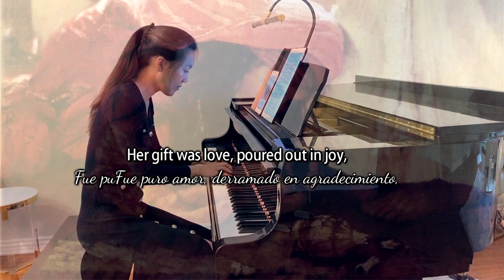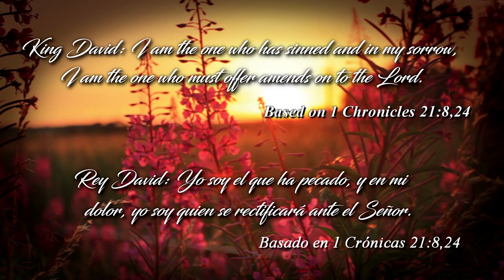THE ALABASTER JAR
by Craig Courtney-BeckenhorstPress
Vallejo Drive Church Chancel Choir
Helene Quintana, director
Haesung Park, piano